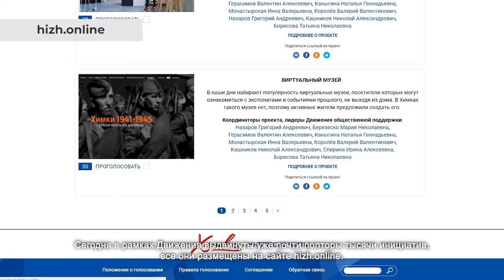Движение общественной поддержки расширяет свои границы. 12.05.2021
Члены Движения общественной поддержки провели круглый стол, на котором обсудили социально значимые инициативы, выдвинутые жителями города. В заседании приняли участие члены трудовых коллективов, представители первичных отделений партии «Единая Россия» и общественных организаций, а также лидеры Движения «Химки – интересно жить!» Елена Андреева и Татьяна Кавторева.